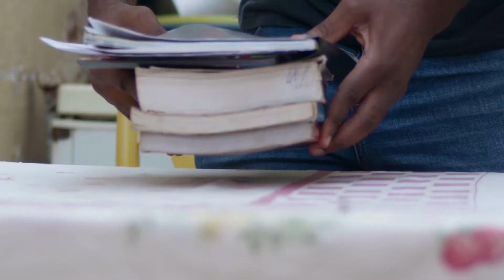Chefe Frank & Demetrio - Serra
Grande Musica de Chefe Frank & Demétrio Aconselho Verem o Videio